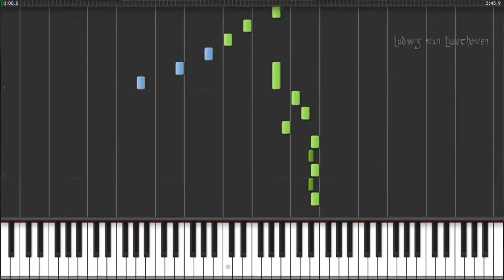Fur Elise - Ludwig van Beethoven (Synthesia)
Maybe the most famous piece composed by Beethoven. It's just lovely and relaxing. qlf.